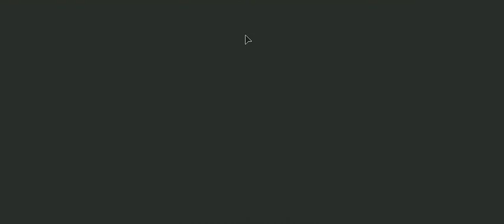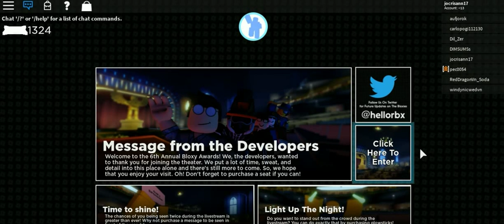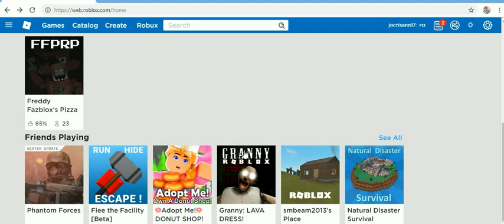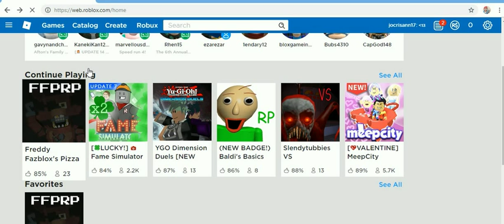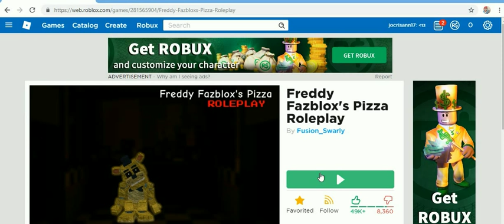ROB-LOX 3 -30